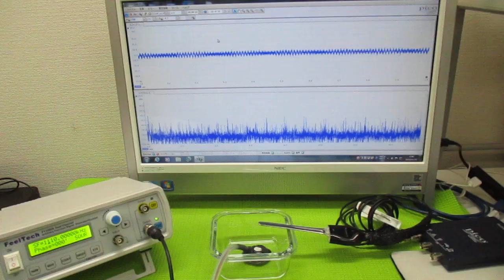メガヘルツの超音波発振制御プローブ ultrasonic-labo